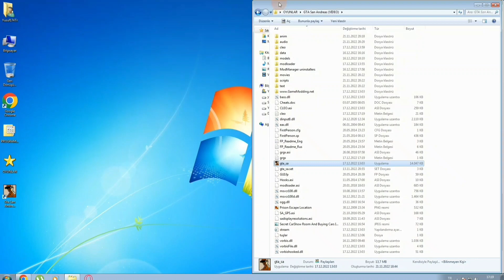GTA San Andreas gizemli ada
Arkadaşlar bu gibi videolar için kanalı takibe alıp videoya beğeni atmayı urutmayın.